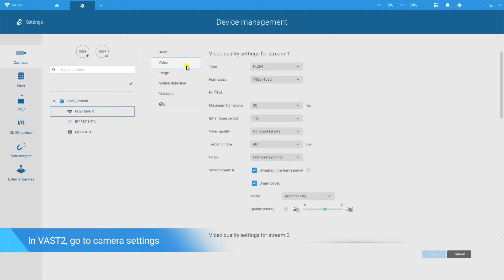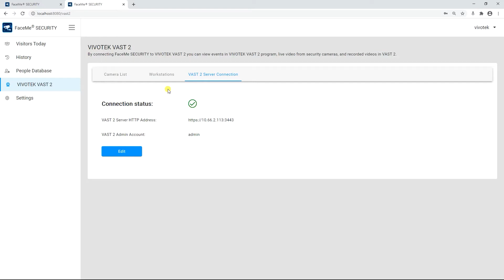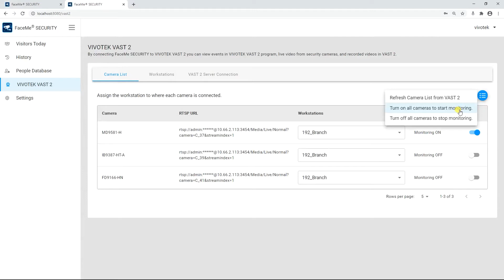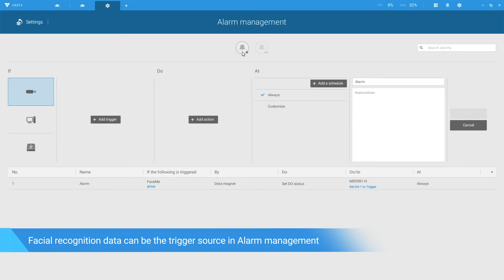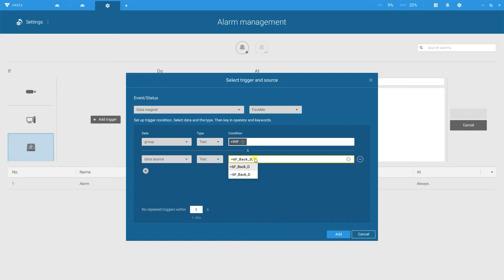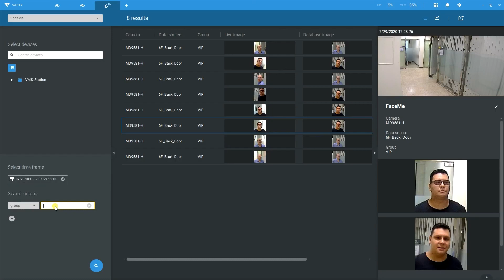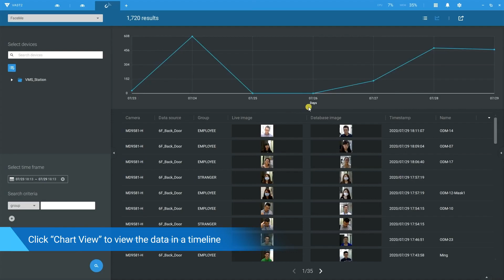Αναγνώριση προσώπου μέσω VIVOTEK FaceMe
Η VIVOTEK, κατέχοντας ηγετική θέση στο χώρο των συστημάτων ασφαλείας, αφουγκράζεται τις σύγχρονες και εξαιρετικά απαιτητικές ανάγκες σε εφαρμογές αναγνώρισης προσώπου και δεσμεύεται στην παροχή προηγμένης εμπειρίας facial recognition υιοθετώντας το λογισμικό FaceMe® της CyberLink μέσα στο VMS VAST2 της VIVOTEK.

Επίσημος Αντιπρόσωπος της VIVOTEK από το 2004
LEXIS Πληροφορική Α.Ε.